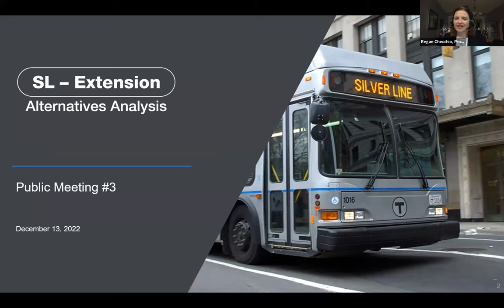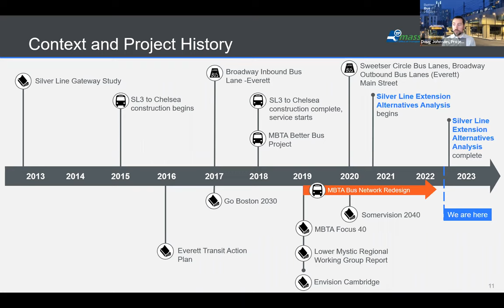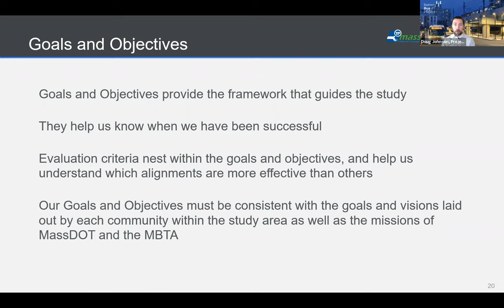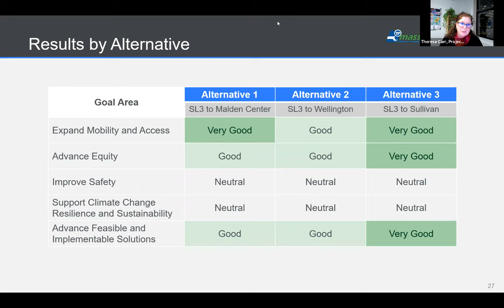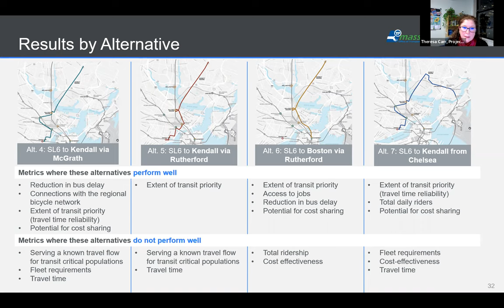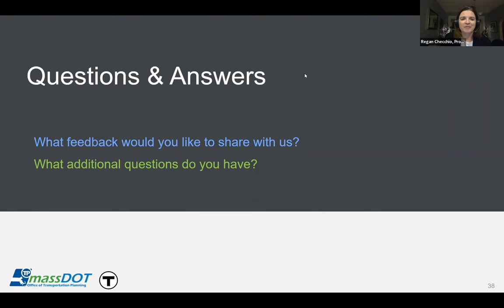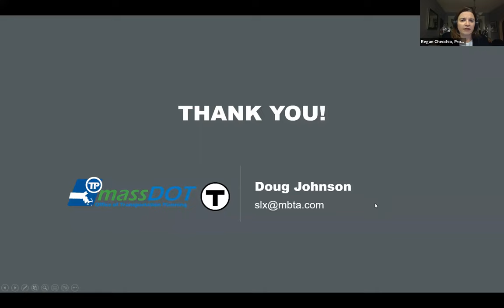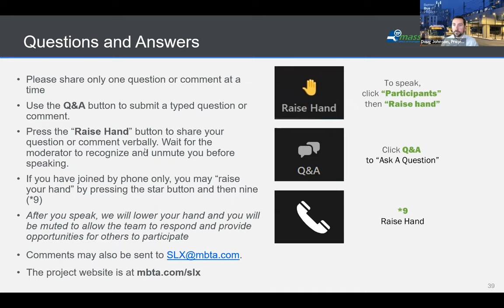Silver Line Extension Tier 2 Alternatives Analysis - Virtual Public Meeting | December 13, 2022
A recording of the third virtual public meeting for the Silver Line Extension Alternatives Analysis focusing on the evaluation results for the Tier 2 alternatives. The meeting was held on December 13, 2022.